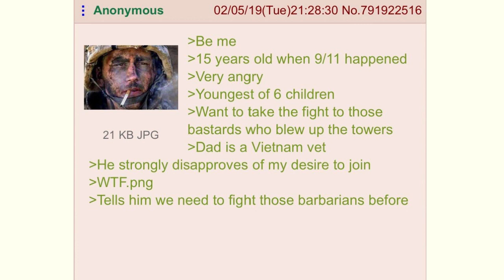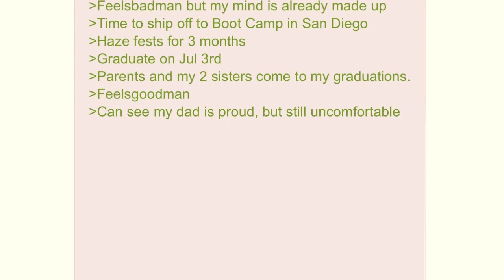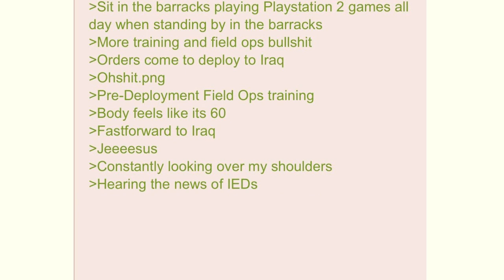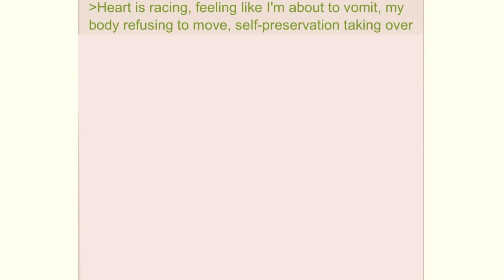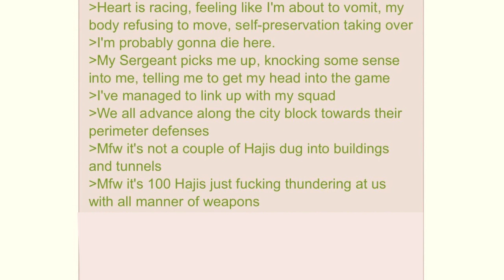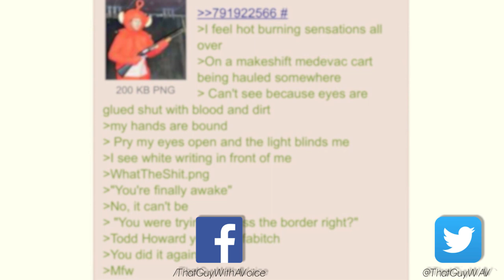Anon Joins The Army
Anon is a good guy who fights for his country against those who have done it wrong. Be like Anon.